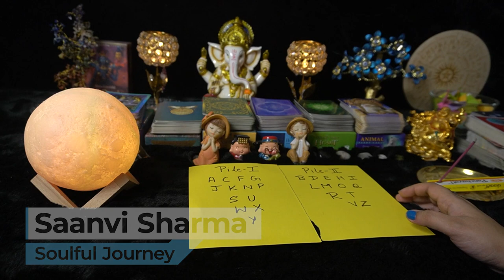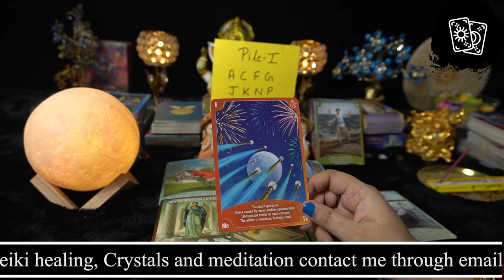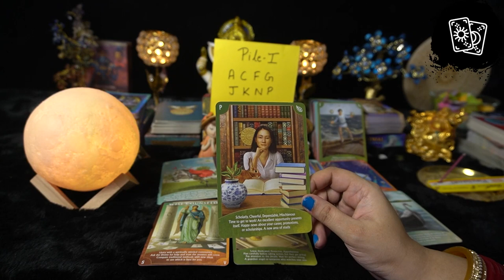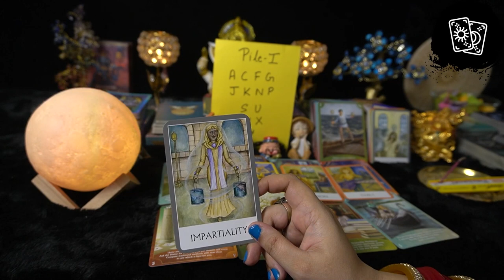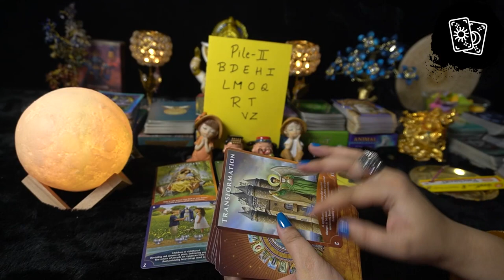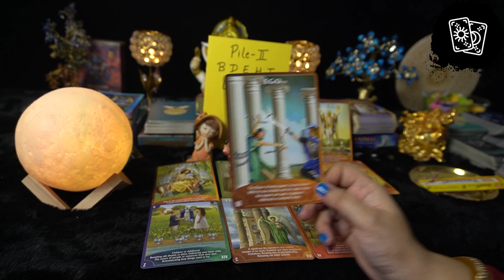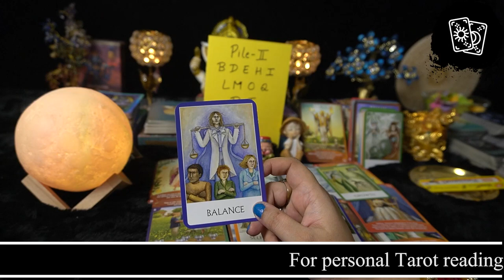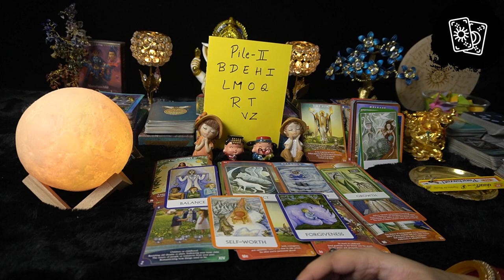देखलो ये होकर रहेगा | Next Few Hours Tarot Hindi | Pick A Card Tarot Hindi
TIMESTAMP
Info - 0:00
Pile 1 - 02:16
Pile 2 - 17:47

Third Party Aur Aapke Partner K Beech Kya Chal Raha Hai? Pick A Card Tarot Hindi

ईश्वर का नाम लेकर सोचिये एक नाम और जानिए कि वो आपके बारे में क्या महसूस करते है | Hindi Tarot Reading

माँ काली कुछ कहना चाती है आपसे | Urgent Messages From Maa Kali | Hindi Tarot Card Reading In Hindi

Mera Ek Kadam Kaffi Rishte Todh Dega | Aapke Rishte Ki Kya Blockages Hai Pick A Card Tarot Hindi

Kya Soulmate Ho Tum Mere? Aap Unko Bhula Kyun Nhi Pa Rahe | Pick A Card Tarot Hindi